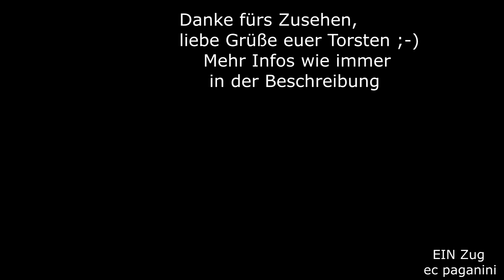"Ludi" 232 betritt lautstark die Brücke- mit einem Rastatt Umleiter KLV! Rottenburg September 2017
Das Desaster mit der Unterbrechung der Rheintalbahn im August 2017 ist ja weitgehend bekannt. Was für den europäischen Güterverkehr eine Katastrophe darstellte und den Eisenbahnverkehr schwächte, den Straßenverkehr aber stärkte, war für die Eisenbahnfreunde ein Fest.
Die Ambivalenz bei mir deutlich ausgeprägt, denn bei jedem schönen Zug mit kräftigem Diesel dachte ich an dessen Normalroute, und welche Zusatzkosten nun den Bahntransport verteuern.
Ich musste mich aber natürlich dennoch an der Umleiteraktion beteiligen, denn solche Züge auf dieser "Triebwagenstrecke" sind eine absolute Sensation gewesen! Der sonstige Verkehr beschränkt sich nämlich auf Regioshuttle der DB auf der Linie der Kulturbahn Tübingen - Pforzheim, zusätzlich noch ein paar Leistungen mit 612. Ansonsten?
Im Neckartal an der eingleisigen beschaulichen Strecke Tübingen - Horb steppte plötzlich der Bär! Solche Züge, die ich u.a. am Gotthard erlebt habe, fuhren plötzlich hier mit einer Diesellok!
Die Erwägung der Strecke für den Umleiterverkehr sorgte schon für "Unruhe",
aber die tatsächliche Durchführung mit verschiedensten Dieselloks an den internationalen Güterzügen führte zu einem wahren Massenauflauf. Die Anwohner konnten nur über die Kennzeichen der angereisten Fotografen staunen: Belgien, Frankreich, Niederlande und natürlich sämtliche Regionen Deutschlands! An den letzten Tagen des Umleiterverkehrs übers Neckartal sollten auch mal die noch nicht umgesetzten Motive dokumentiert werden. Die Ausfahrt aus Rottenburg am Neckar versprach sehr gute Akustik, denn hier wurde mit Geschwindigkeitsbegrenzung durchgefahren, dann wieder beschleunigt. Die Neckarbrücke entwickelte sich zum Hotspot für die Fotografen. Vor allem der obere Motivstandort vom Felsen herunter- nur für höhentaugliche Zeitgenossen geeignet- quoll vor Leuten über.
Mit der Videokamera waren dort natürlich keine gescheiten Aufnahmen machbar, so dass ich den Standort unten am Neckar wählte- hier kam die direkt dahinter liegende Straße als Problem hinzu.
Glück muss man haben oder nicht, glücklicherweise kam KEIN Auto, als der Zug Rottenburg verließ und die Neckarbrücke in Richtung Horb überquert.
Die 232 vollführte ein schönes Konzert, selbst die Anwohner waren ob der "Vorstellung" beeindruckt, aber auch etwas genervt von wildparkenden Fotografen und dem Bahnlärm. Mit Blick auf die Endlichkeit dieses Betriebs und die baldige Verlegung der Züge auf die Gäubahn zu verschmerzen.
Die Gäubahn wurde beschleunigt wieder in einen befahrbaren Zustand gebracht, schließlich konnte man hier die Züge mit einer Elektrolok durchfahren lassen. Die Dieselinsel Tübingen - Horb war hier kein Thema, so dass recht schnell wieder Ruhe da einkehrte, wo die beschauliche Nebenstrecke zur internationalen Gütermagistrale wurde.
Viel Spaß mit dem Zug, liebe Grüße euer Torsten!
Meine "Lieblinge" beim Umleitungsverkehr waren die 232 und die fleißige Biene der HzL, die V150!